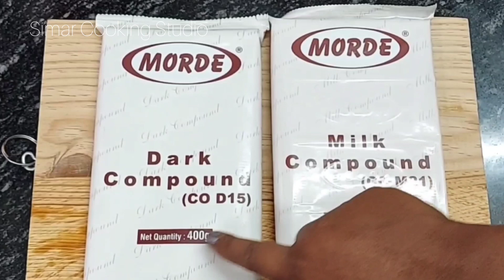Homemade Chocolate recipe|How to make Homemade Chocolate|Homemade Molded Chocolate |Nuts Chocolate